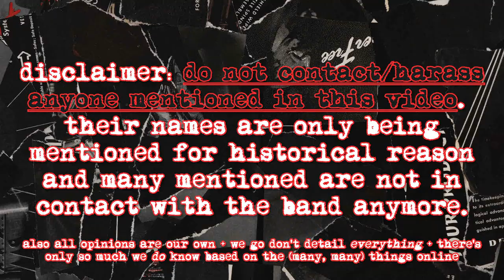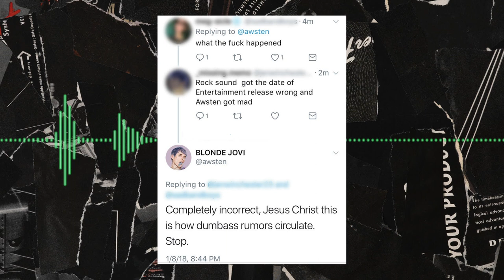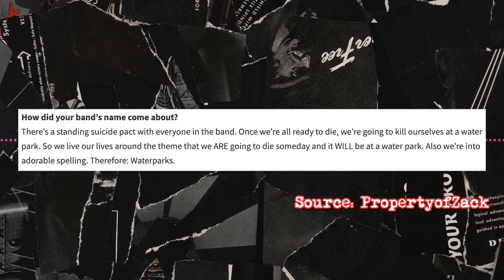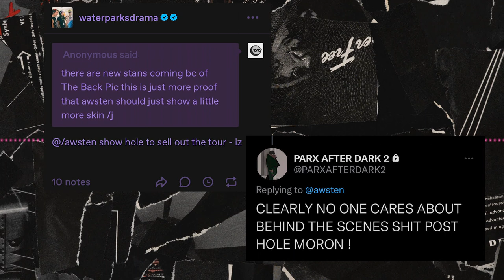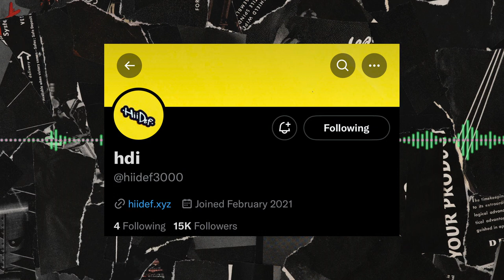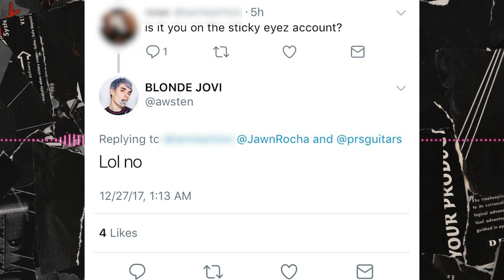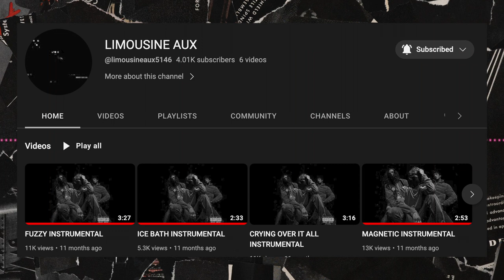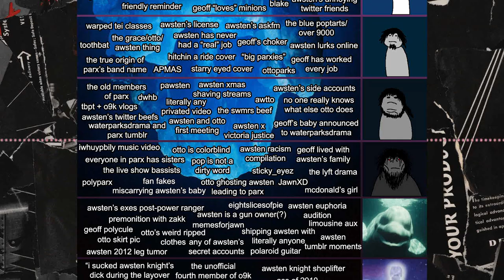the ULTIMATE (mostly accurate) waterparks iceberg (mostly) explained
i explained my parx iceberg with the other admins because no one ever knows what i'm talking about (with citations)!

sorry for the glitched out audio in some parts i had to use adobe audition of all things to let my video actually export and i'm not going back in because premiere pro can suck it.

timestamps:
0:00 intro
1:05 tier one
2:57 tier two
8:32 tier three
28:24 tier four
57:32 tier five
1:19:26 tier six
1:34:51 tier seven
1:49:56 intermission
1:51:15 tier eight